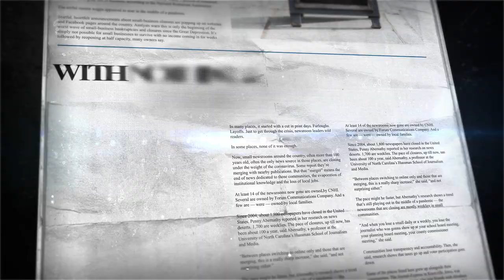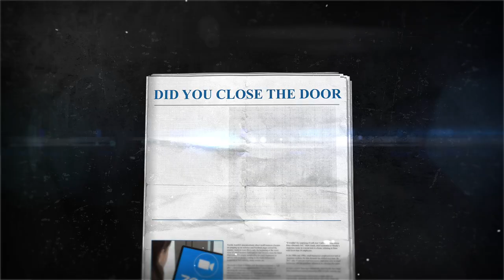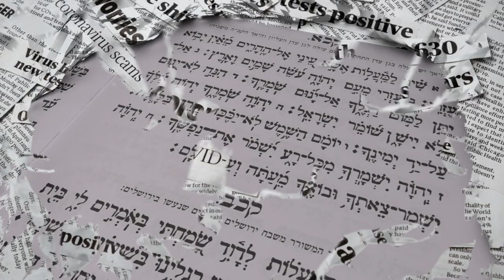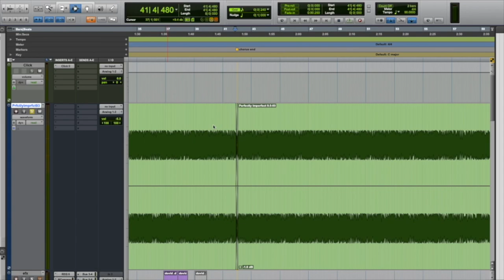Ein Od Milvado | The Covid Cover l For Women and Girls Only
Presented to you by Devorah Schwartz and Chayala Neuhaus.

Devorah: Ahhh! So excited to drop this cover! I absolutely love it and psyched to share it!

Chayala: Me too! I love how it came out! This song style is definitely different than your usual style and it’s great to diversify.

Devorah: Definitely ! Remember how this all came about? We were sitting together in your studio working on a song for my upcoming album and we were building the lyrics and messages I wanted in the song, and I really wanted a certain rap style and you pulled up some options for me to listen to, and one of them was this song! And I was like hold up! What is this? This is amazing!! This is Mordechai Shapiro’s Ein Od Milvado with different words?! What version is this?? Can I have it?!! I need this song!

Chayala: lol , you know how my brain randomly whirs at random, and this was just one of my musical reactions to covid ! This song is just sitting here you can have it !
Devorah:Yayyyy  and now we’re here!
Such hashgacha that you happened to play that song amongst the thousands that you have. Chayala can you  give our listeners one takeaway message from this song that was part of your inspiration writing it?

Chayala: I think I echo everyone else's feelings when I say that what covid did this year again and again, was shine a light on how much we do not know! Every day, another headline or question that left us scratching our heads. Yet what's so ironic is that each revelation just brought us closer to the one thing we DO know in this life ... which is that we only have one place to turn to and He has The answers!

Devorah: Love that! That really hits home .Thank you so much!

Incredible Lyric Video by  Eliana Thalheim, Flash of Design Productions
Original song Ein od Milvado by Mordechai Shapiro
Vocals: Devorah Schwartz
Lyrics: Chayala Neuhaus
Recorded, mixed and mastered by CNoteStudios